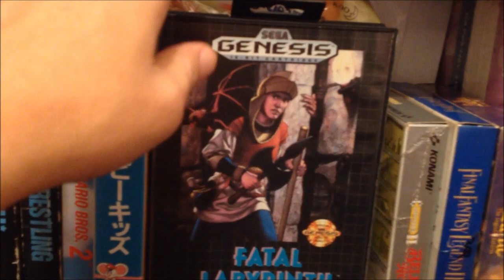Sega Genesis Fatal Labyrinth Longplay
I really sorry for the lack of recent updates to my youtube channel due to some personal and health problems. Well hereby I presented a Longplay Gameplay video of one of my favorite Sega Mega Drive or Genesis Dungeon Crawler RPG game Fatal Labyrinth.
Fatal Labyrinth is a role-playing video game produced by Sega. Originally available exclusively on the Sega Meganet multiplayer gaming service in 1990, it was later remade for the Sega Mega Drive in 1991. It is available in Europe and US in cart form while in japan, you can find it included in the Sega Games Can Vol. 2. It a pain in the arse to complete cos it consist of random generated dungeons and no SAVE features. My god, I knew the video is long and hope you enjoy it. See ya and take care. Peace Out!!!